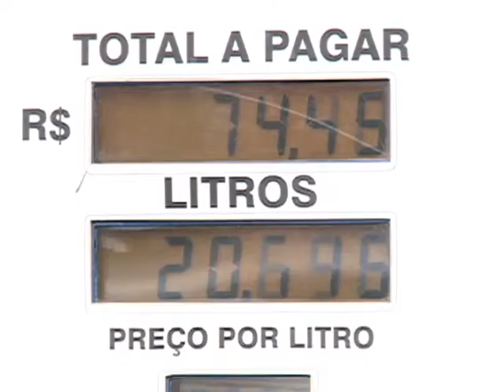FALTA GASOLINA GREVE